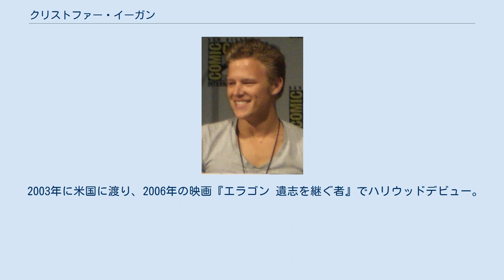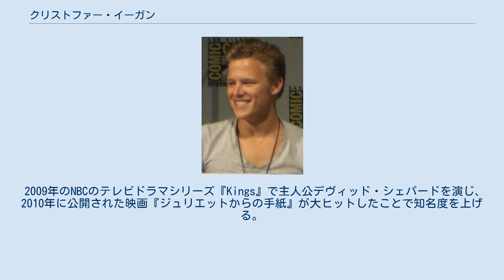クリストファー・イーガン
クリストファー・イーガン（Christopher Egan, 本名：クリストファー・アンドリュー・イーガン、Christopher Andrew Egan, 1984年6月29日 - ）は、オーストラリアの俳優。
クリス・イーガンと表記されることもある。
 オーストラリア・ニューサウスウェールズ州シドニー出身。
 シドニーのマクドナルド・カレッジ・スクール・オブ・パフォーミング・アート（高校）とシドニー・フェスティバル・ダンス・スクールで歌・ダンス・演技を学び、シドニーのゼニス・シアターで上演された『レ・ミゼラブル』『ウェスト・サイド物語』で俳優としてのキャリアを始める。
 2000年、オーストラリアの大ヒットソープ・オペラ『Home and Away』に出演（2003年まで）したことでオーストラリア国内で知られるようになる。
 2003年に米国に渡り、2006年の映画『エラゴン 遺志を継ぐ者』でハリウッドデビュー。
 2009年のNBCのテレビドラマシリーズ『Kings』で主人公デヴィッド・シェパードを演じ、2010年に公開された映画『ジュリエットからの手紙』が大ヒットしたことで知名度を上げる。